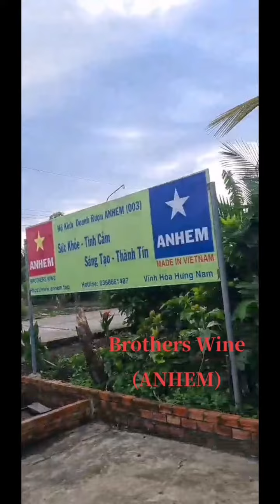Brothers Wine (ANHEM) ANHEM proverb:le find excuses. no excuse